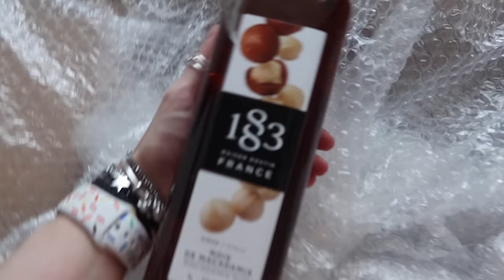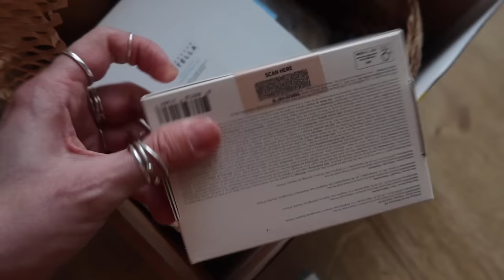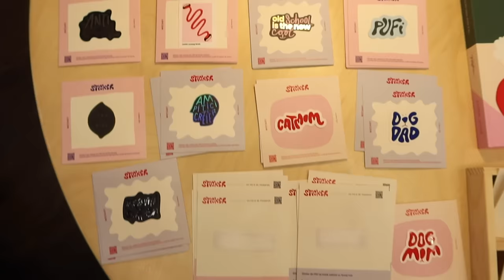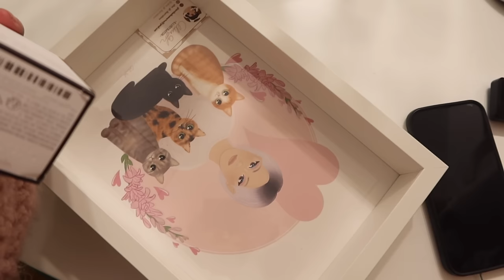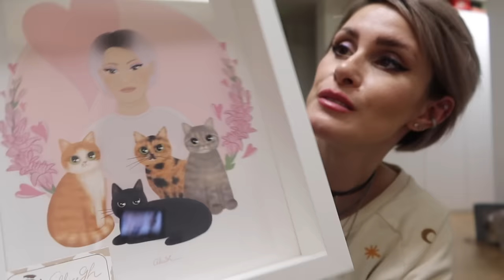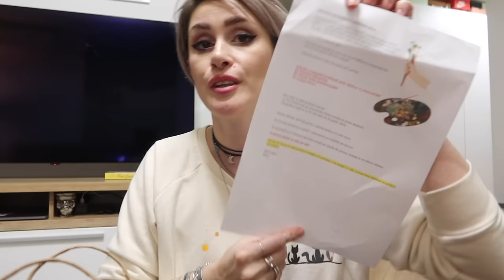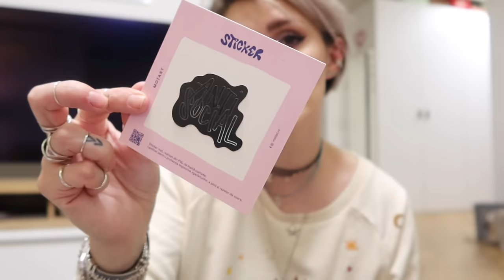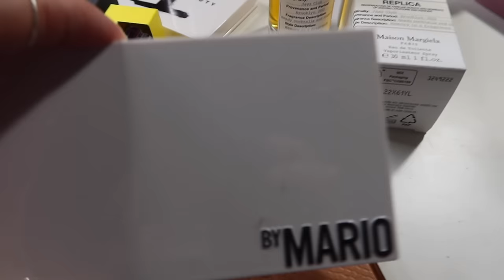igu's Diary: Cadouri | Activitati de weekend | Dichisar si cumparaturi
In weekend a avut loc prima editie Dichisar de anul acesta si nu puteam sa ratez asta. Am primit niste cadouri superbe cu ocazia zilei mele de nastere si am am facut si eu niste cumparaturi.

Ma gasiti si pe Instagram: iguanitza